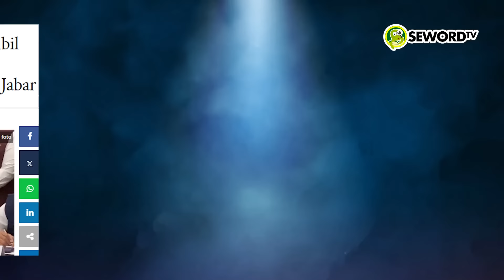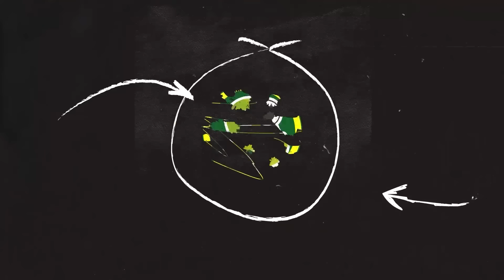Alifurrahman: PEGI SETIAWAN BEBAS, KABAR BURUK BAGI KITA SEMUA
Pegi Setiawan akhirnya bisa menghirup udara bebas. Kini, polisi dituntut untuk bisa segera menemukan pelaku pmbnhn Vina dan Eky yang sebenarnya.mUsai gugatan praperadilan dikabulkan hakim,  Pegi Setiawan langsung dibebaskan oleh penyidik Polda Jawa Barat.